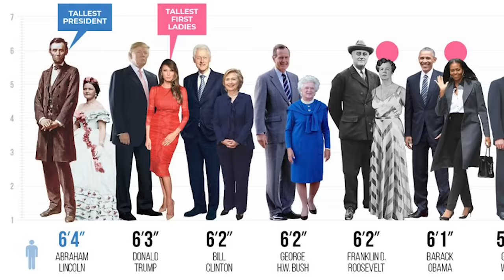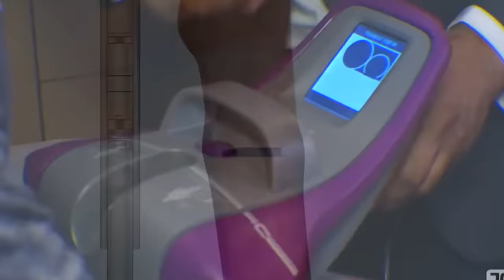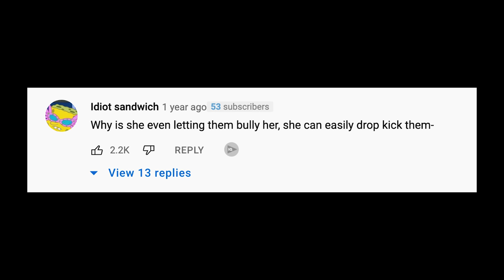Height is a Trend – Plastic Surgery to Make You Taller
I’m still waiting for my growth spurt at 30 years old

After seeing TikToks talking about short king spring, the movie Tall Girl, leg-lengthening cosmetic procedures, TLC’s My Giant Life, and celeb couples with noticeable height differences – I thought this would be an interesting topic to cover. There is so much discourse and media created about the topic of height. There’s been movies, social media content, and even a whole movement dedicated to people not fitting into the height beauty standard set up by society. It’s cool to see celebrities break these stereotypes like Tom Holland, Joe Jonas, and Zendaya. It’s not our fault that we were born with a specific set of genes and we didn’t get enough nutrients during our time of growth. Is this the newest trend? Plastic Surgery to Make You Taller – Why Height Matters